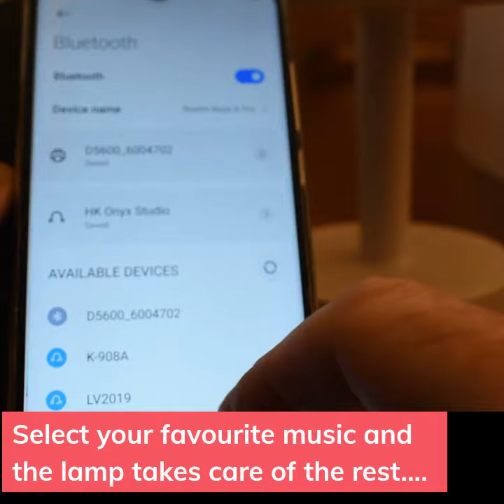BabyMoodlampOfficialcom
A contender for the number 1 table lamp of 2021.  A Wireless rechargeable LED Table Mood Lamp which is perfect for families, babies and children alike, it has the ability to stream music, phone calls through the inbuilt bluetooth speaker featured on the top of the lamp.

The speaker is also has sensitive touch mean allows you to change the light brightness settings as well as being able to choose from one of the sevel lighting colours.

Light and elegant in style you can take this lamp anywhere (including holiday in your suitcase) as well as the garden or any room in your house.

Recharging the lamp is done through the USB cable provided at purchase and takes no more than 4 hours to fullly recharge from a flat battery.